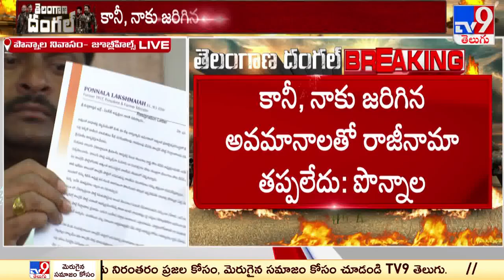నాకు జరిగిన అవమానాలతో రాజీనామా తప్పలేదు : Ponnala Lakshmaiah After Resign to Congress - TV9